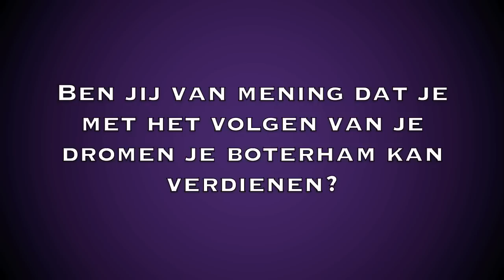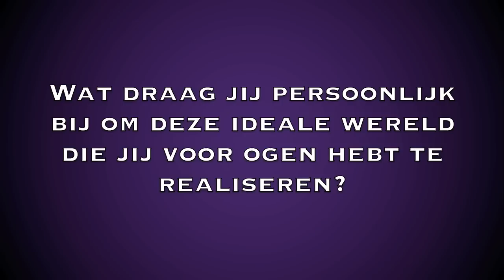Gerard Spong - Advocaat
Mede mogelijk gemaakt door MC Online tijdens de Cosmic Award.